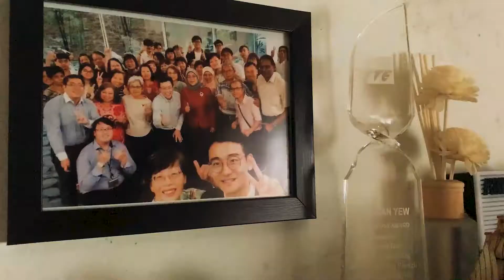SOURDOUGH BREAD P1 + LET'S TALK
3 July 2021,
Hello folks, today I'm going to make a sourdough bread but the dough first. In other news, I am going to talk about what's going on with my life nowadays and elaborate my plans on future videos.

Mom's Sourdough Bread Recipe:
Ingredients
- 400g Bread Flour
- 300g Water
- 1 teaspoon Dry/Instant Yeast
- 1 teaspoon Salt (Add a pinch more for more savouriness)

Equipment Used
- Fork
- Plastic Container
- Medium size Bowl
- Teaspoon
- Scale (Optional)
- Measuring Cup (ml)